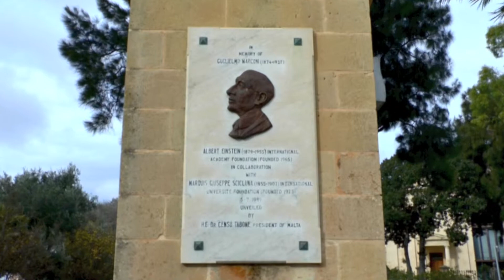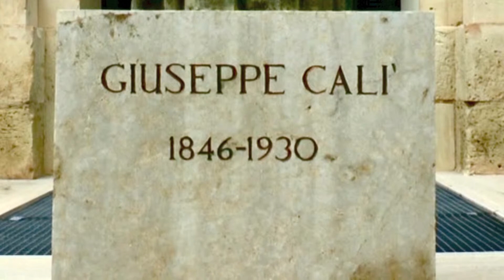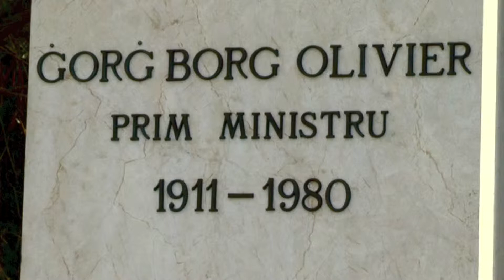Unsere Reise um die Welt. 24.12.2013 Valletta Stadt - Malta. 2. Video.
Unsere Reise um die Welt
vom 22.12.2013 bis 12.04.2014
Die Reiseroute zu unserer Reise:

ART074 | 111 Tage | 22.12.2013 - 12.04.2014 | Artania
Weltreisen 2013/2014
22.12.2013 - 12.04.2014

ab Genua/bis Marseille
111 Tage
56 Häfen
33 Länder
5 Kontinente
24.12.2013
Am 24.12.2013 waren wir in Valletta auf Malta.
Ankunft Valletta - Malta ca. 8 Uhr.
Abfahrt 17 Uhr.
Wir wollen privat an Land gehen.
Und das war eine ausgezeichnete Idee!
Das Video zeigt unseren Rundgang durch Valletta, die heutige Hauptstadt Maltas.
In der Altstadt von Valletta gibt es ja so viel zu sehen!
Wir beginnen in den Upper Barrakka Gardens, eine wunderschöne Grünanlage an der höchsten Stelle der Stadtmauer (16, Jhdt.).
Von dort haben wir einen besonders schönen Blick auf den Hafen.
Die St. John´s Co-Cathedral (1573 und 1578 errichtet) hat uns besonders beeindruckt.
Maße:
Länge Hauptschiff: 53 m
Breite mit Seitenkapellen: 15 m.
An den Seiten anstelle von Seitenschiffen: 8 reich verzierte Kapellen.